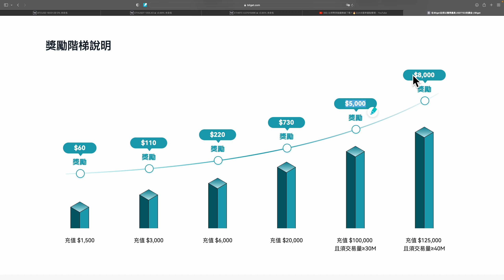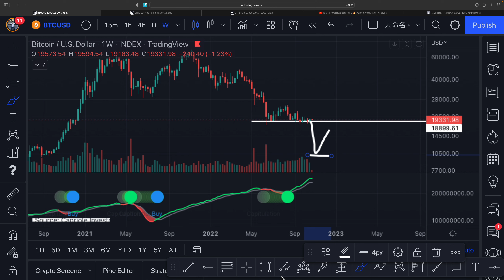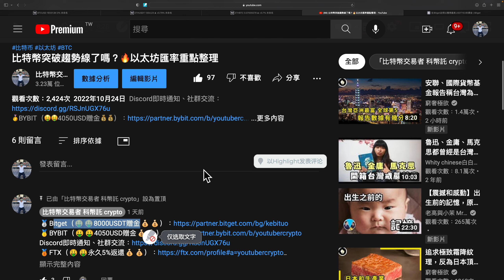比特幣Hash Ribbon不同週期指標分歧！🔥熊市底部算力都怎麼變化？